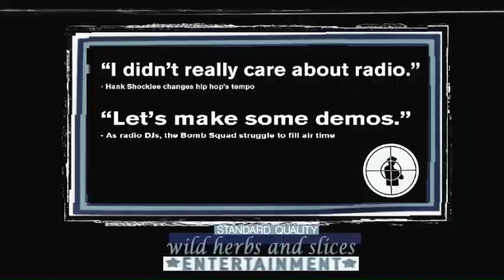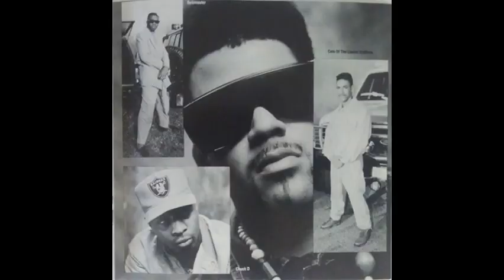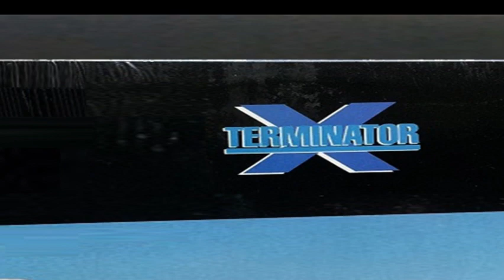Terminator X & The Valley Of The Jeep Beets Herbs: Juvenile Delinquentz (Reduced By DJBILLYHO)